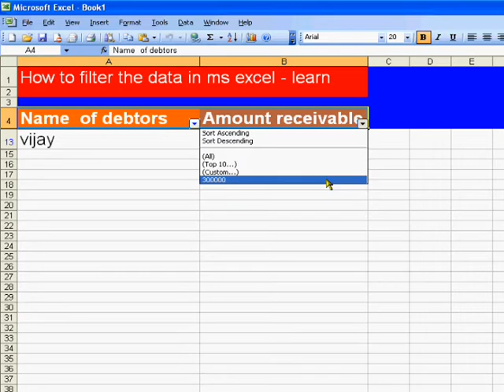How to filter data with Ms excel with in 2 second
for more information regarding filtering